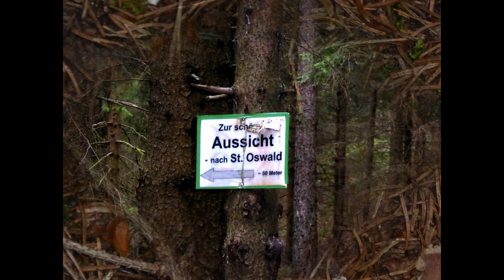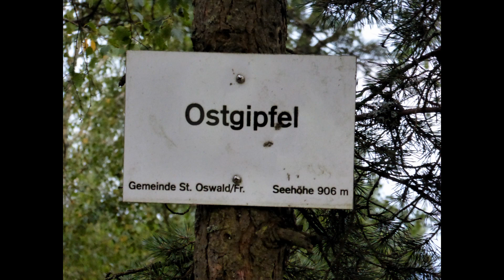Braunberg Oswald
Der Gipfel des Braunberges selbst liegt in einer Höhe von 912 Metern. Etwas unterhalb, auf 903 Metern Seehöhe, lädt die Braunberghütte zur Einkehr ein. Sie ist die einzige Hütte des Österreichischen Alpenvereines im Mühlviertel.

Wanderung auf den Braunberg in St. Oswald bei Freistadt

Ein buntes Bild bietet sich dem Wanderer rund um die Braunberghütte. Denn neben der herrlichen Aussicht über die Mühlviertler Landschaft sieht man hier auch Mountainbiker und jene, die hoch zu Ross heraufgekommen sind und eine Rast bei der Hütte einlegen.

Es gibt aus allen Richtungen lohnende Wege auf diesen schönen Aussichtshügel. Einer davon führt von der Pfarrkirche in St. Oswald ausgehend zunächst am Golfplatz vorbei und dann weiter am alten Wallfahrerweg immer den Steinbach entlang hinauf bis zur „Maria Bründl“-Kapelle. Im Jahr 1650 verletzte sich der Holzfäller Loischer bei Arbeiten im Wald schwer. Er wusch seine Wunde mit dem Wasser der nahen Quelle, und diese heilte erstaunlich rasch. Ein Marterl wurde errichtet und die Heilquelle machte den Ort weitum bekannt. Heute steht eine Kapelle an diesem viel besuchten Ort und so mancher Wasserbehälter wird am “Loischerbründl” gegenüber der Kapelle gefüllt. Das vor mehr als 300 Jahren errichtete Badehaus gleich daneben ist inzwischen zum gern besuchten Gasthaus geworden und lädt zu einer ersten Rast ein. Von Maria Bründl folgt man dem Josefsteig und wandert vorbei an Rastbänken durch den Wald aufwärts bis zu einer Asphaltstraße, der man ein Stückchen hinauf folgt. Bei einem Bauernhaus verlässt man die Straße und über eine Wiese und wieder durch Wald erreicht man die einladende Braunberghütte. 1936 wurde die Hütte unweit des Braunberggipfels errichtet und die Eröffnung wurde damals mit einem großen Fest gefeiert. Auch die Weitwanderer am 140 km langen Nordwaldkammweg schätzen die Hütte als wichtigen Stützpunkt. Von der Hütte aus erreicht man in etwa 15 Minuten den Braunberggipfel, den ein geschnitztes Holzkreuz schmückt. Zurück nach St. Oswald folgt man am besten der blau-weißen Markierung des Nordwaldkammweges, der durch Wald und über Wiesen recht kurzweilig hinunterführt zum Ausgangspunkt. Dort kann man noch am Museumsweg zur Lederermühle promenieren und das alte Wasserrad der Schaumühle bewundern.

Daten und Fakten

Ausgangspunkt: im Ortszentrum von St. Oswald

Anreise: auf der B 125 bis Freistadt, weiter nach St. Oswald

Charakteristik: schöne leichte Rundwanderung auf gut markierten Wegen

Zeiten und Höhen: Gehzeit: 3 Stunden, Höhendifferenz: 300 m, St. Oswald (625 m) – Maria Bründl (726 m) - Braunberghütte (902 m) – Braunberg (912 m)

Einkehr: Braunberghütte: Tel. 07945 / 76 66, geöffnet von Anfang April bis Anfang November, Montag Ruhetag, 12 Betten und 18 Lager, Gasthaus Maria Bründl

Karten: Kompass Nr. 202, Freytag & Berndt Nr. 261

Buchtipp: Schutzhütten, alle Berghütten in Oberösterreich, von Sabine Neuweg und Alois Peham

Herzlich Willkommen auf meinen coolen YouTube-Kanal

Ich wünsche euch viel Spaß hier:
Auf den verschieden Playlisten könnt Ihr auch gerne stöbern..

Jeden Mittwoch kommen Videos über Technik usw. und
jeden Sonntag kommen verschiedene Videos "Allerlei".

Ab und zu kommen auch spontan lustige kurze Videos hinzu.

Ich wünsche euch viel Vergnügen hier!

Information ich habe eine Beeinträchtigung